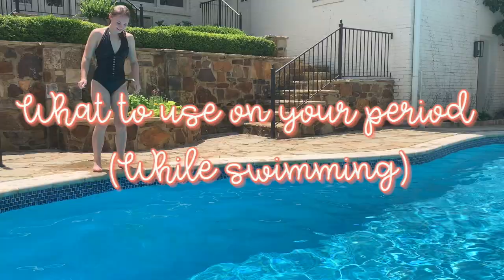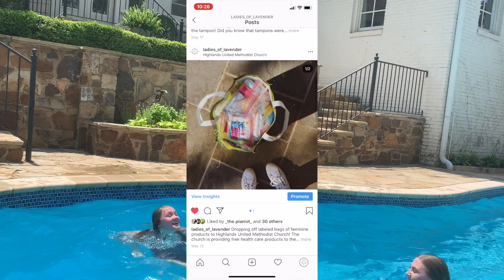SWIMMING ON YOUR PERIOD! ADVICE + WHAT YOU SHOULD USE! | Ladies of Lavender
In today's video, Ladies of Lavender discusses what to use when you are swimming on your period!

Because Ladies of Lavender operates out of Birmingham, AL and many of our viewers do not have the option to donate to us, we encourage you to donate period products to your local homeless shelters, community centers, or women shelters. Make sure to DM (@LadiesofLavender) us a picture of what you donate!

💌 want to send us letters? 💌
Ladies of Lavender
c/o The Altamont School
ATTN: Katherine Berdy
4801 Altamont Road South
BHM, AL 35222

~Music~
Mona lisa- VALNTN
Honey- Moow
Show Me That You Love Me- Space Pirate